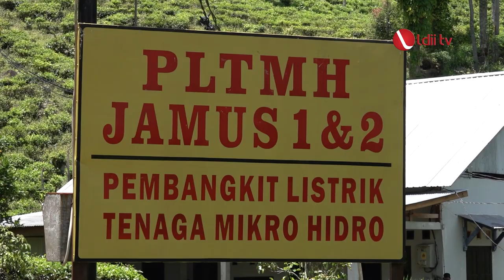LDII TV: LDII Pasang PLTS Guna Kurangi Emisi Karbon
DPP LDII mulai menggunakan Pembangkit Listrik Tenaga Surya (PLTS). Pemasangan sel surya pada atap Kantor DPP LDII, di Jakarta, dilaksanakan pada Minggu (23/7) lalu. Sistem panel surya pintar tersebut memiliki daya sebesar 12,1 kilowatt peak (kWp) untuk mengurangi emisi karbon dan hemat energi.

“Dalam hal ini prinsip kerja PLTS Atap sebagai substitusi pemakaian sendiri di kantor DPP LDII adalah dengan sistem terkoneksi jaringan,” ujar Sekretaris Umum DPP LDII Dody Taufiq Wijaya.

Sistem ini, sambung Dody, akan tetap terhubung dengan jaringan PLN dengan mengoptimalkan pemanfaatan energi fotovoltaik, “Untuk menghasilkan energi listrik semaksimal mungkin,” ungkapnya.

Facebook : Lembaga Dakwah Islam Indonesia